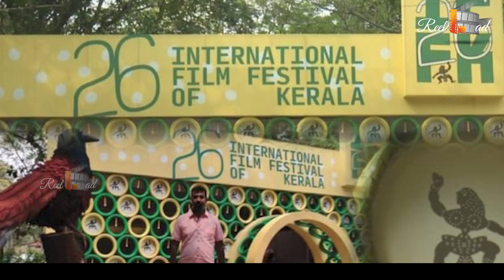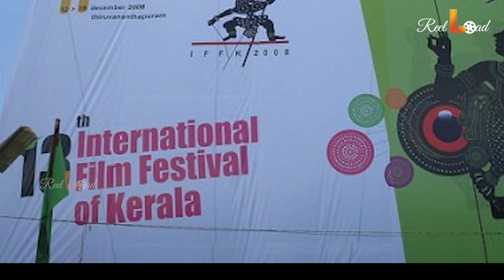ഇനി ഒരാഴ്ച ലോക സിനിമാസ്വാദകരുടെ തിരക്കിലേക്ക് അനന്തപുരി അമരും|IFFK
സംസ്ഥാന ചലച്ചിത്ര മേളക്ക് നാളെ  തലസ്ഥാനത്ത് തിരശീല ഉയരും